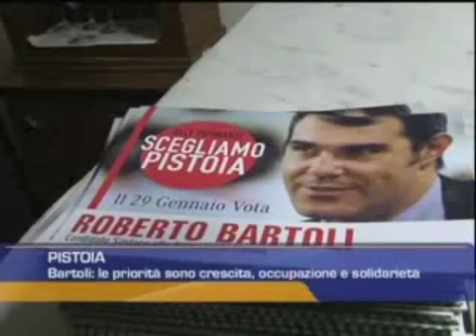06.01.2012 TVL TG60 Minuti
Intervista a Roberto Bartoli in occasione dell'incontro all'Enoteca da David del 5.1.2012